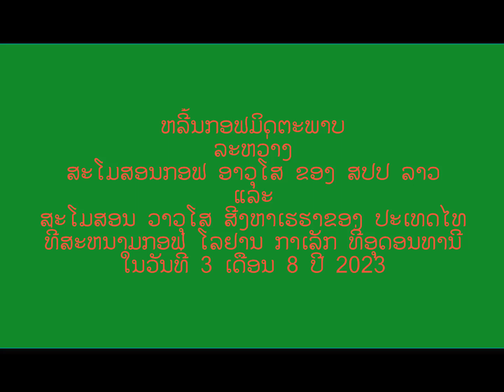ຫລີ້ນກອຟ ມິດຕພາບຮ່ວມກັບສີງຫາເຮຮາ 3,8,2023 ທີ່ໂຣຢານກາເລັກ ອຸດອນທານີ